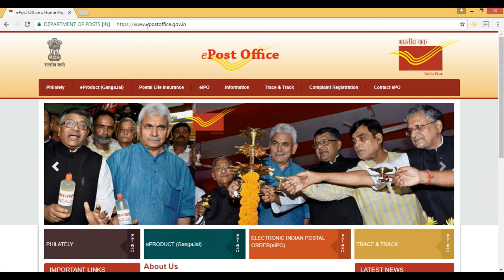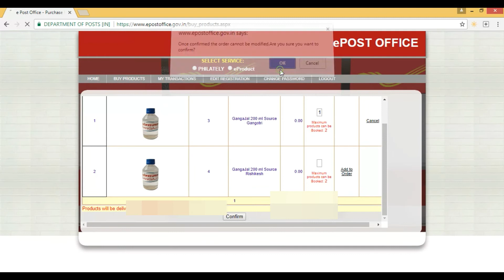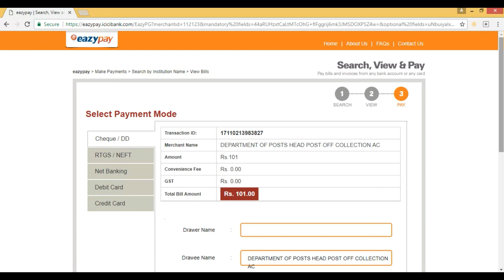How to order gangajal online